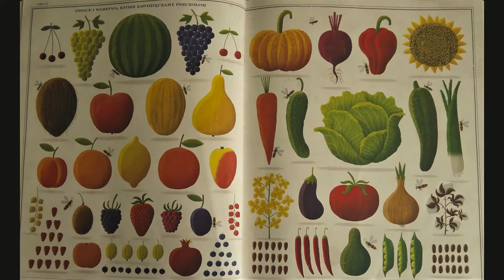Poidełka dla pszczół - zrób to sam!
Dziś zapraszamy do wspaniałego królestwa razem z książką

Te wyjątkowe owady 🐝 żyły już w czasach dinozaurów. 🦖 Aby wytworzyć kilogram miodu, muszą odwiedzić nawet milion kwiatów, 🌻🌸🌺 pokonując w tym czasie odległość równą czterem okrążeniom Ziemi. 🌍

Z książki dowiemy się, dlaczego Napoleon uczynił pszczoły symbolem cesarstwa, czym zajmował się słynny detektyw Sherlock Holmes na emeryturze 🔍 i ile rodzajów pszczelego tańca 💃🏻 odkrył zdobywca nagrody Nobla, Karl von Frisch. A jaki kolor pszczoły lubią najbardziej, przekonacie się sami, biorąc udział w naszej zabawie! 👇

Zachęcamy gorąco do zamieszczania w komentarzach zdjęć swoich prac, ponieważ dla uczestników akcji czekają na koniec lata niespodzianki. 🎁

Lato już czeka, a na najmłodszych czytelników czeka biblioteka" to wakacyjny cykl dla dzieci przygotowany przez Filia 06 MBP we Wrocławiu i Filia nr 16 MBP we Wrocławiu. 📖☀️